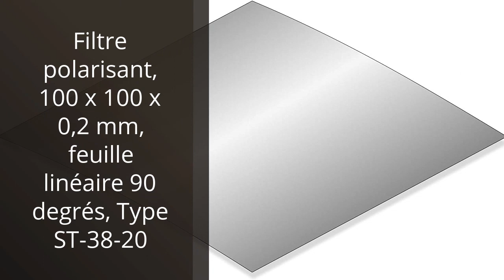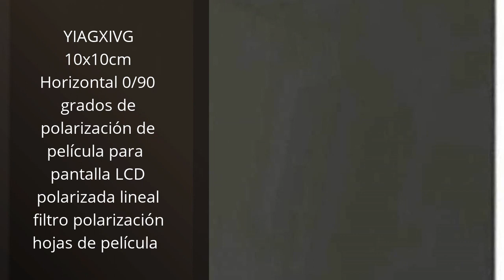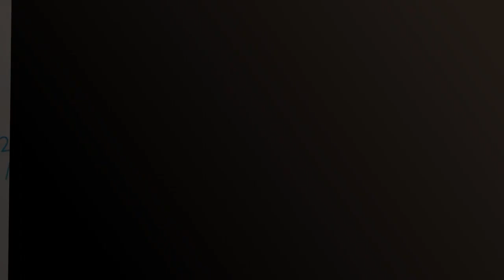Polarizador lcd: Los 7 mejores polarizadores LCD: ¡Descubre el mejor para tus necesidades!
✋  Aquí están los 7 mejores polarizadores lcd: ¡descubre el mejor para tus necesidades! disponibles en el mercado.

??? ENLACES DE COMPRA POLARIZADOR LCD ???

1) Hojas de película polarizada, 3 piezas de 20 x 15 cm, filtro polarizador lineal no adhesivo para iluminación educativa de fotografía de física

2) Película polarizante autoadhesiva, 100 x 100 x 0,2 mm, Lineal 90 Grados, Tipo ST-38-20S

3) Filtre polarisant, 100 x 100 x 0,2 mm, feuille linéaire 90 degrés, Type ST-38-20

4) Linghuang 37MM Lente Filtro del teléfono Celular Profesional Polarizador Circular Lente CPL para iPhone 6 7 8 x s Plus/Android Phone y Las cámaras de los teléfonos móviles y Las tabletas

5) YIAGXIVG 10x10cm Horizontal 0/90 grados de polarización de película para pantalla LCD polarizada lineal filtro polarización hojas de película

6) K&F Concept Nano-X Pro Kit Sistema de Portafiltros Square Filter System Pro (Filtro Cuadrado ND000+Filtro Polarizador Circular de 95mm+4 pcs Anillos Adaptadores)

7) Hojas de película polarizadas 3 piezas de 7.8 x 11.8 pulgadas/20x30 cm Polarizador lineal Filtro polarizador no adhesivo para física educativa Iluminación de fotografía

00:00 - Intro
00:07 - 1) Hojas de película polarizada, 3 piezas de 20...
00:41 - 2) Película polarizante autoadhesiva, 100 x 100 x 0,2...
01:09 - 3) Filtre polarisant, 100 x 100 x 0,2 mm,...
01:45 - 4) Linghuang 37MM Lente Filtro del teléfono Celular Profesional...
02:23 - 5) YIAGXIVG 10x10cm Horizontal 0/90 grados de polarización de...
02:53 - 6) K&F Concept Nano-X Pro Kit Sistema de Portafiltros...
03:36 - 7) Hojas de película polarizadas 3 piezas de 7.8...
04:08 - Outro